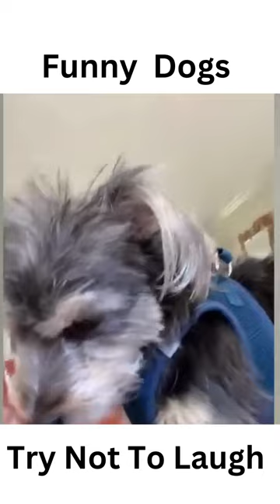Funny Dogs -Animals Video 2023 You wanna love it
Funny Dogs -Animals Video 2023 You wanna love it#pets
1).Do you know that dogs are smarter than cats, but did you know that some breeds are more intelligent than others? please watch out this video !
2). if you want your Dogs healthy : please click this
3).